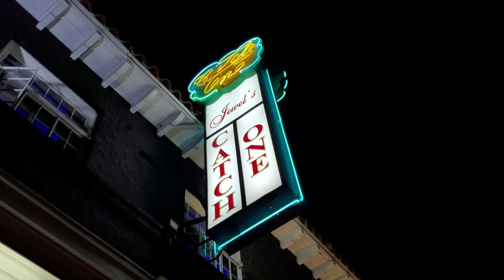CZARFACE! @ Catch One Los Angeles ~ 1st L.A. Show EVER!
Czarface 1st L.A. show EVER! @ Catch One Club L.A.